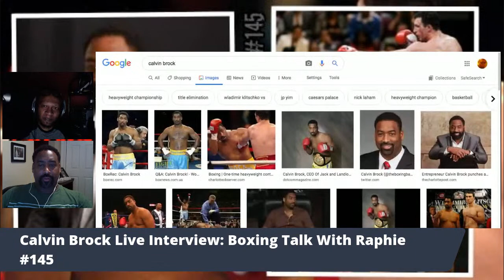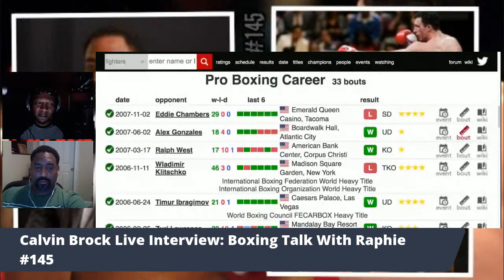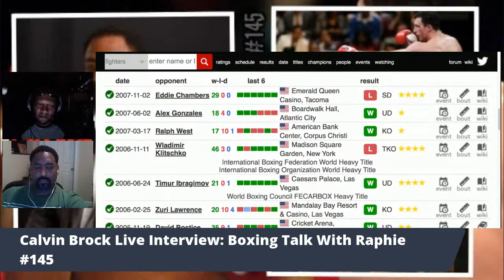Calvin Brock Live Interview: Boxing Talk With Raphie #145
Live show Boxing Talk with Raphie Monday, Wednesday & Friday 9pm UK time.